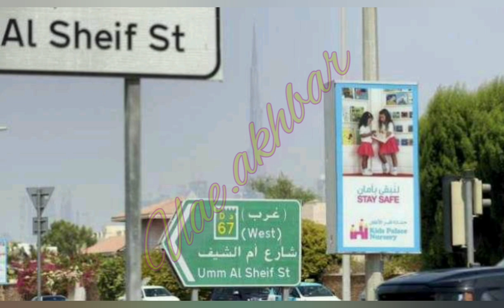UAE Latest News Updates |No Need ICA and GDRFA Approval |Air Arabia and Fly Dubai Update |UAE AKHBAR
Description:
UAE AKHBAR
UAE Latest News Updates
No Need ICA and GDRFA Approval
 Air Arabia and Fly Dubai Update
This video consists of all the new guidelines for UAE's residence who want to travel UAE without any ICA and GDRFA approvals. We will update you about the latest UAE news.  For any queries, suggestions, or feedback, please do comments below and We will reply to you as soon as possible.